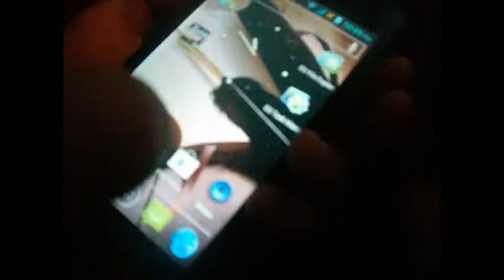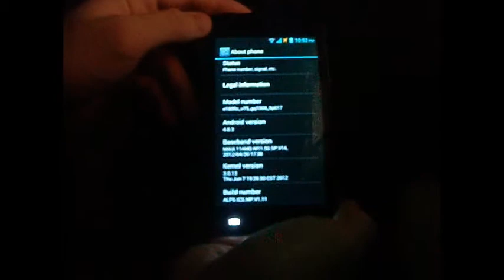Testing Asphalt 7 on MT6575 Dual SIM Phone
Simple video demonstration of performance of Asphalt 7 on MT6575 Dual SIM Smartphone
Price starting at $155!
In this video we used Star N8000 Phone.

Now we also have MT6577 Phone in stock for $199!

MT6575 - Cortex A9 1Ghz+PowerVR 5 Ultra
MT6577- Dual Core Cortex A9 1.2Ghz per core+PowerVR 5 Ultra